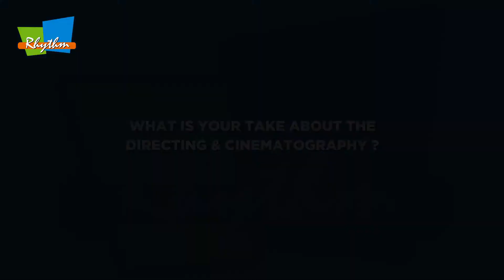Glass I Movie Review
Some of our digital team mates spent the day watching GLASS at Silverbird Cinemas and here is a little review on why we think you should come see it at the Silverbird Galleria, Plot 133 Ahmadu Bello Way, Victoria Island, Lagos.